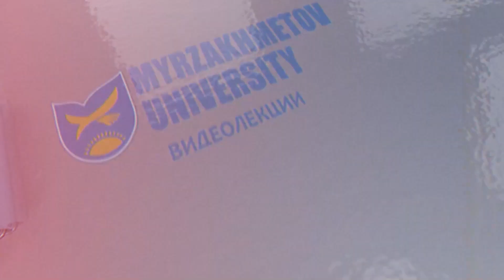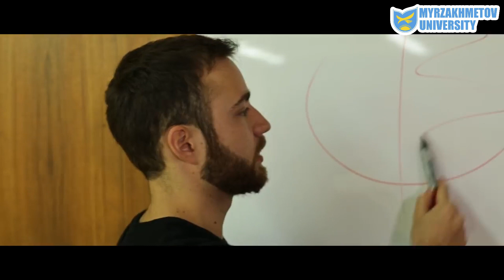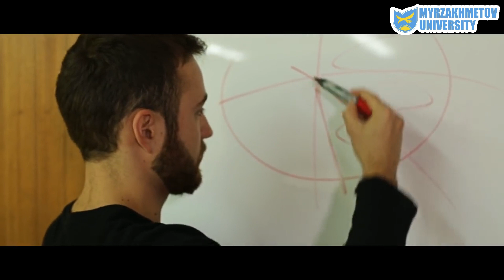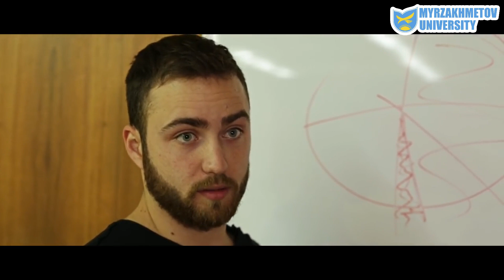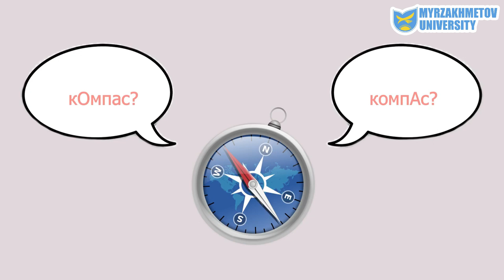Султанова Асемгуль Есенгельдиевна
Сценический танец